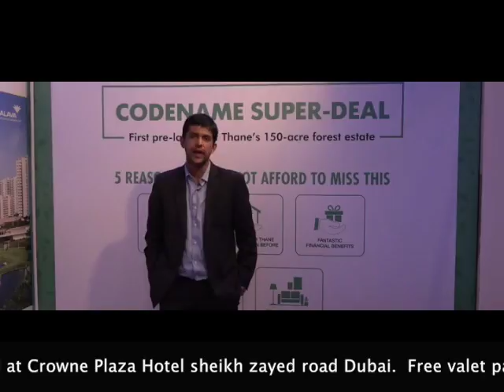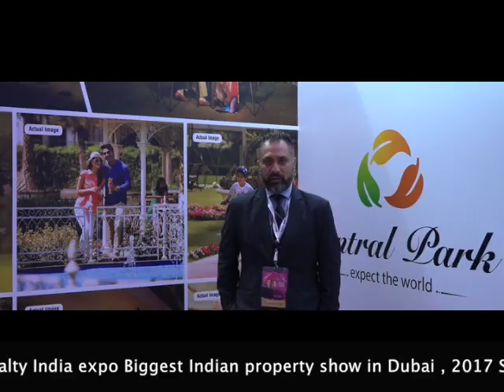SOHAL KHAN IN DUBAI THIS WEEK END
Enjoy the weekend with bollywood star Sohail Khan .Come and be a part of Times of India Realty Expo, India's biggest property show.
Venue : Crowne Plaza Sheikh zayed road
Date : 22nd & 23rd Sep 2017